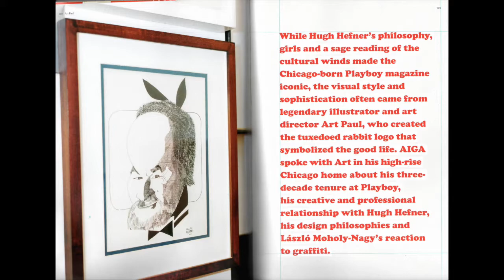Why SJWs like Patrick Zircher are Terrible Feminists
Archive link for the nude drawing I referred to in this video

Pat, if you watch this, I didn't insult your friend. I asked you why you were blocking people asking you what looked like perfectly fair questions about gatekeeping. If you identify yourself as an advocate of social justice, have you been consistent with that through your comic work, and do you want to be perceived as a decent person who doesn't contribute to the oppression of women? Are you being a good ally, or do you actually reject the prevailing feminist theories about drawing women? Are you willing to openly discuss what your views on feminism and art are?